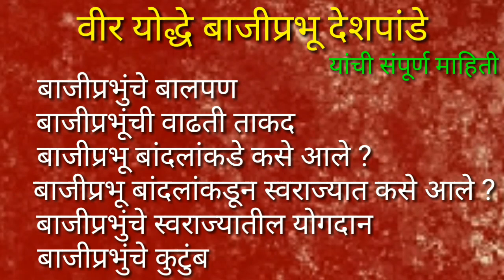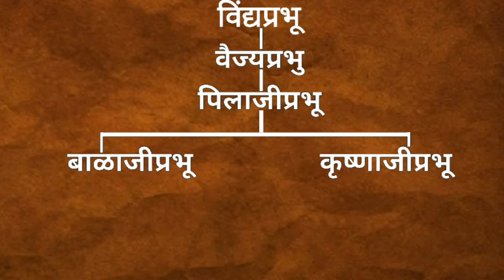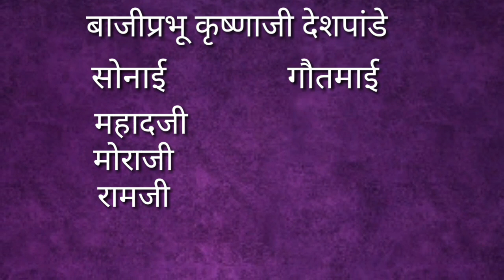The Great Maratha Worrier Baji Prabhu Deshpande | History Of Baji Prabhu | Pavankhind | Vangani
संदर्भ : छत्रपती शिवरायांचे कष्टकरी मावळे
           ( लेखक - दत्ताजी लक्ष्मण नलावडे )
           मराठ्यांची धारातीर्थे
           ( लेखक - प्रवीण वसंतराव भोसले )
           महारुद्र बाजीप्रभू
           ( अरविंद दाढे )

या Video तून आपल्याला ऐकायला मिळेल.
बाजीप्रभू देशपांडे यांची माहिती
बाजीप्रभू देशपांडे यांचा इतिहास
बाजीप्रभू देशपांडे यांचे बालपण
बाजीप्रभू देशपांडे आणि कृष्णाजी बांदल
बाजीप्रभू देशपांडे आणि शिवाजी महाराज
                अशा पराक्रमी शिवरायांचा मावळा शुर सरदार बाजीप्रभू देशपांडे यांच्या इतिहासाचे वर्णन आपल्याला या Video तून ऐकायला मिळेल.

Baji Prabhu Deshpande Samadhi -
The Great Maratha worrier
Veer Baji Prabhu Deshpande
Vishalgad
Malkapur Taluka
Kolhapur Maharashtra India.

Relation between Baji Prabhu Deshpande and Shivaji raje bhosale